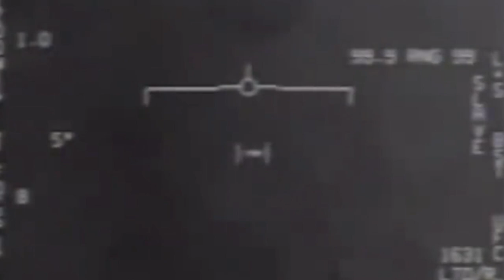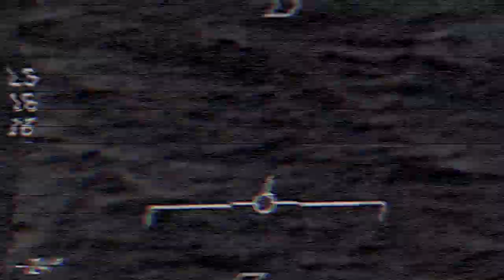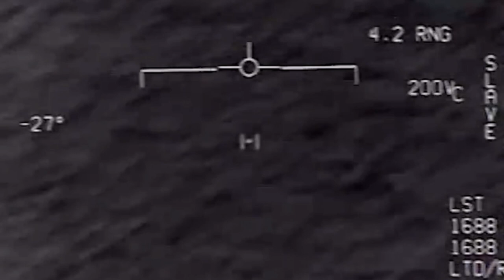Bob Lazar Out There? (Pink Floyd Hybrid Music Video)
Guys Bang the headphones on for this one, I love music and I love UFOs its that simple.